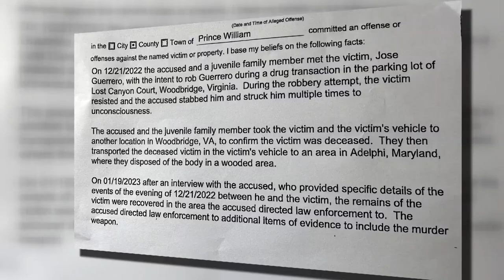Man accused of stabbing Jose Guerrero to death appears in court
Court documents allege two suspects told police they intended to rob Guerrero during a drug deal in a parking lot.